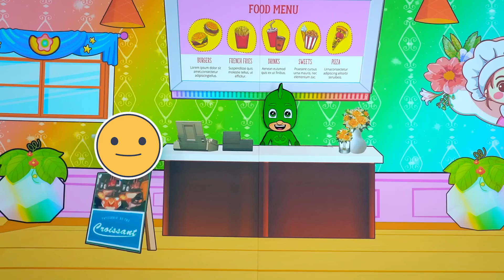PJ Mask! (Animation) Goodbye Owlette | Paper PJ Masks Life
With passion and sincerity, we hope our videos will give the audience many meaningful lessons through daily rescue funny stories.